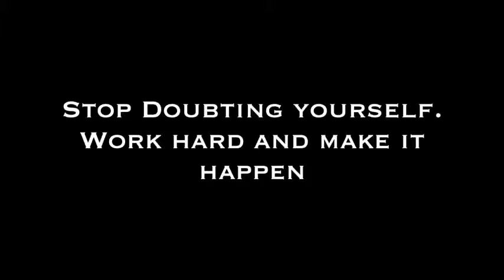How to Make Money Online Series: Case Study - Triple Your YouTube Income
Are you looking to increase your YouTube revenue?

This YouTuber describes how she tripled her YouTube income, and you can too. For the first time, she made enough money to make her mortgage payment from one month's revenue she earned on YouTube.